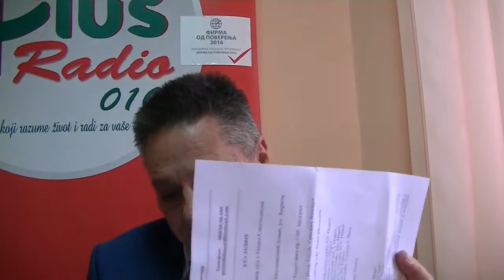Advokat Slaviša Stamenović, neprodata imovina IO Prvi maj, 09.11.2021, Pirot